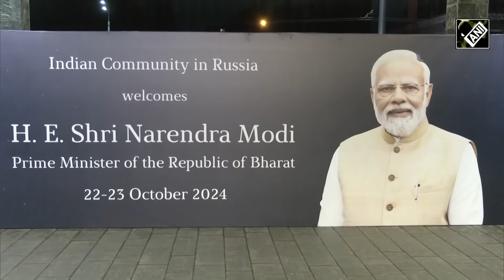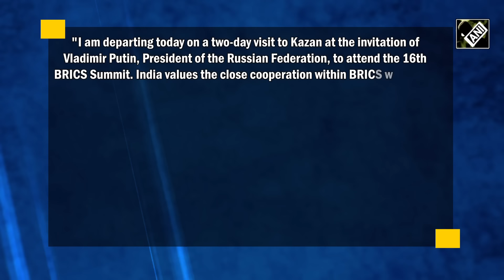PM Modi emplanes for Kazan to attend BRICS Summit, Indian diaspora put up billboards to welcome PM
PM Modi emplaned for Kazan to attend 16th BRICS Summit under the chairmanship of Russia. Billboards have been put up by Indian diaspora to welcome Prime Minister Narendra Modi. PM Modi is on a visit to Russia from 22-23 October at the invitation of Russian President Vladimir Putin. He will attend the BRICS Summit 2024, which is being held in Kazan, on the theme of "Strengthening Multilateralism for Just Global Development and Security"
As PM left for Kazan, he highlighted India’s focus on close cooperation and reformed multilateralism with BRICS countries. PM Modi is also expected to hold bilateral meetings with his counterparts from BRICS member countries before he departs for India on October 23.